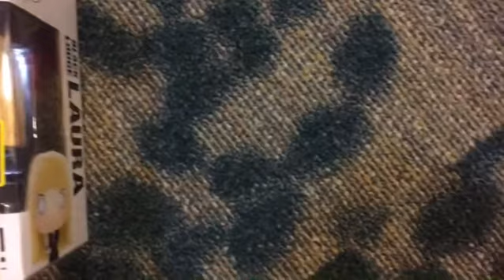TWIN PEAKS the return - LIVE CHAT in the PURPLE ROOM promo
TWIN PEAKS (the entire mystery) Blu-ray 1st edition:
TWIN PEAKS (the entire mystery) Blu-ray 2nd edition:
THE SECRET HISTORY OF TWIN PEAKS (book in English):
THE SECRET HISTORY OF TWIN PEAKS (audio CDs in English):

Dacob
xoxo